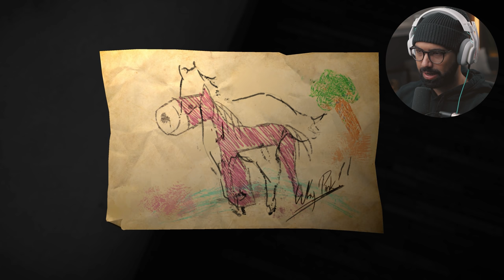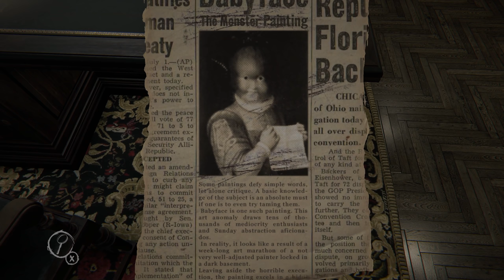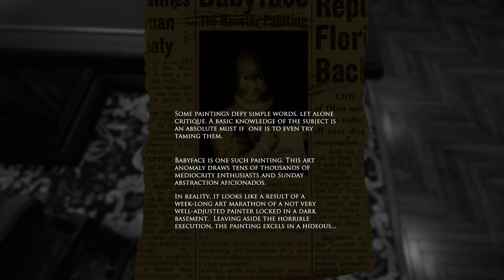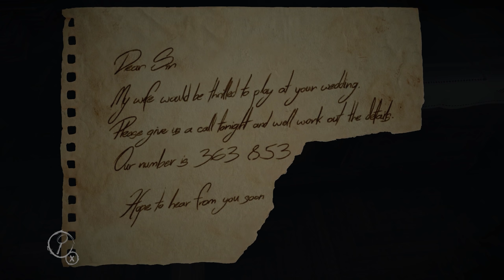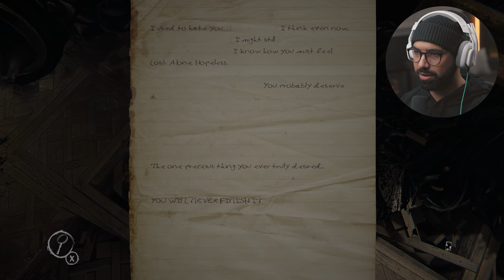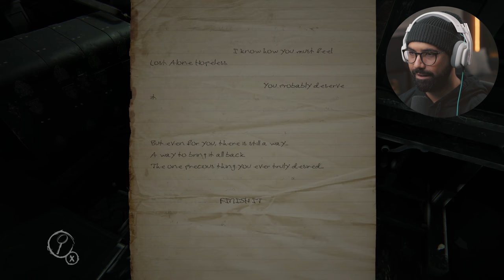she wont leave me alone.. | Layers of Fear Ending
She wont leave me alone, she wants me to suffer :O
Welcome To Layers of Fear Ending Full Game Walkthrough Gameplay Part 2

Layers of Fear is a first-person psychedelic horror game with a heavy focus on story and exploration. Players take control of a painter whose sole purpose is to finish his Magnum Opus. The player must navigate through both a constantly changing Victorian-era mansion and ghastly visions of the You take another drink as the canvas looms in front of you. A light flickers dimly in the corner. You’ve created countless pieces of art, but never anything like…this.

6800 SW 40th St Number 282